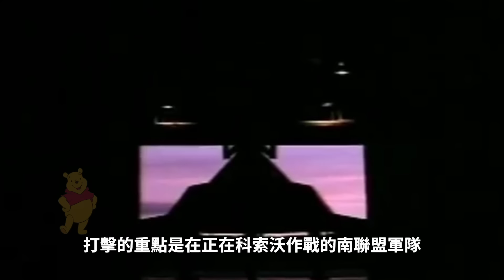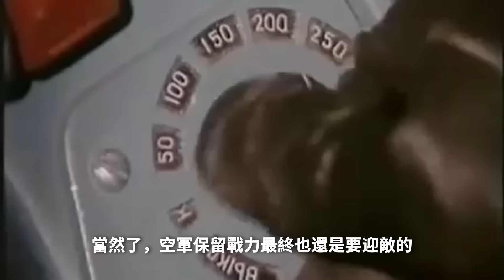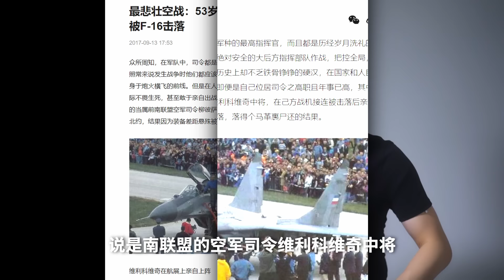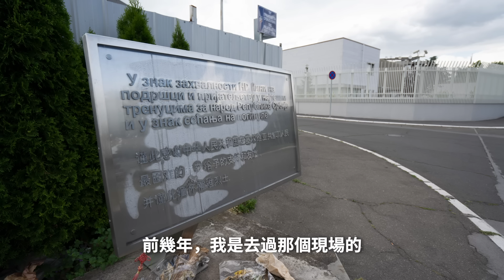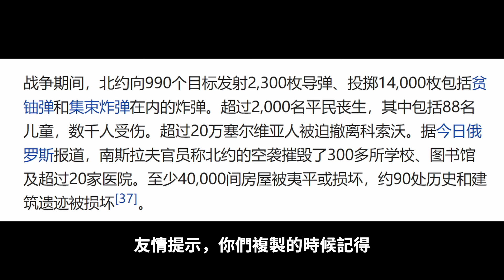B-2幽靈實戰首秀，F-117如何被擊落？中國大使館究竟為何被炸？空襲南聯盟美國贏了還是輸了？轟炸南聯盟（下）| 說真話的徐某人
何為戰略空軍？北約是在狂轟濫炸嗎？能夠對另一國的大使館一發入魂它就肯定不是狂轟濫炸。轟炸南聯盟是正義的嗎？

00:00 開場
00:20 空襲的三個階段
06:25 南聯盟的反擊
11:18 中國大使館遇襲

Soviet March by Shane Ivers - https